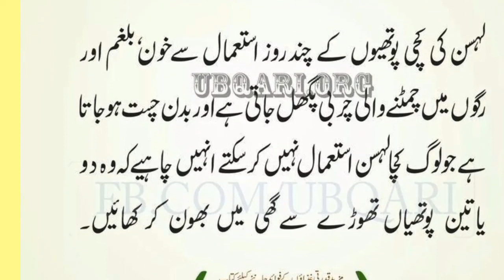فالتو چربی پگھلانے کی مشین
I have brought a recipe for you which you will say but it is a useless fat melting machine.

videocandy pixverse love # instagood fashion # photooftheday beautiful art happy photography picoftheday cute follow tbt followme n...